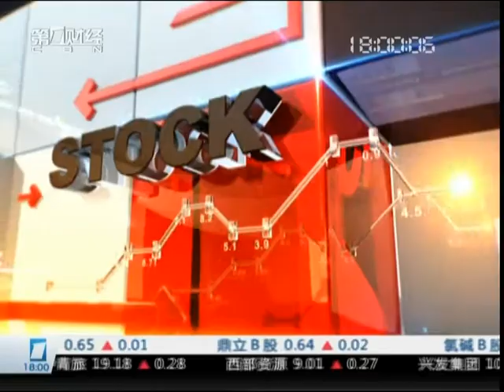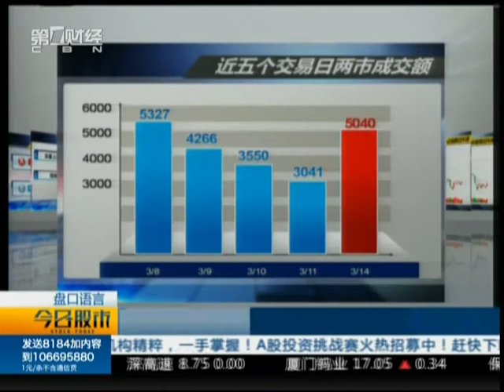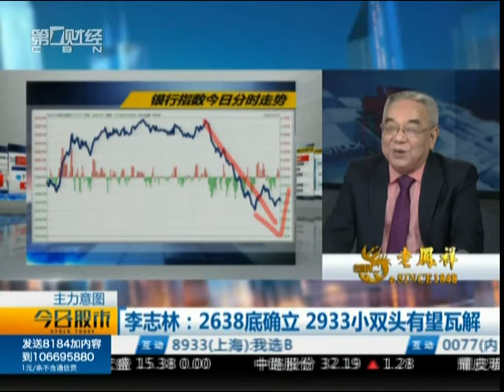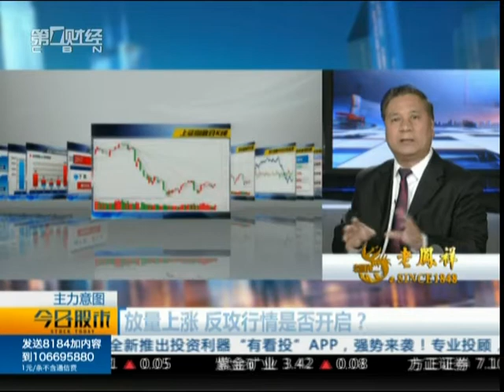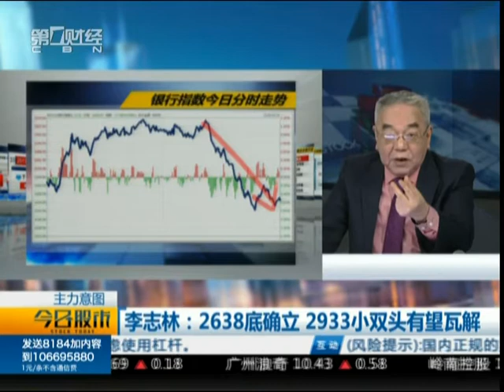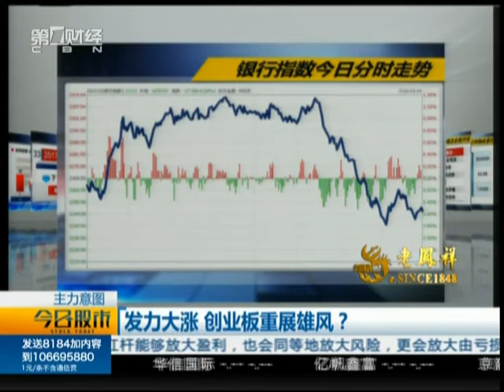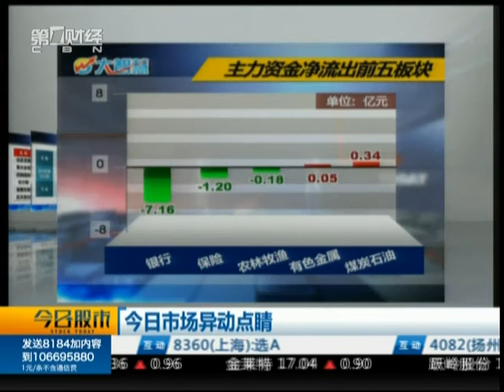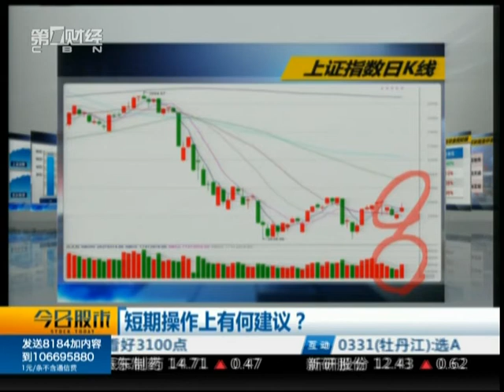【今日股市】20160314完整版